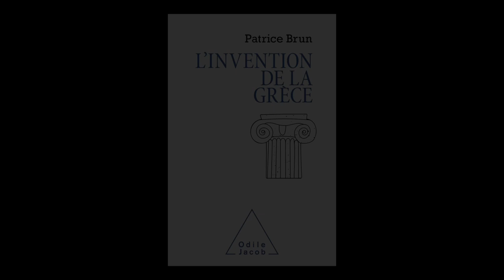Patrice Brun - L'invention de la Grèce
Patrice Brun vous présente son ouvrage "L'invention de la Grèce" aux éditions Odile Jacob. Entretien avec Valérie Fromentin.